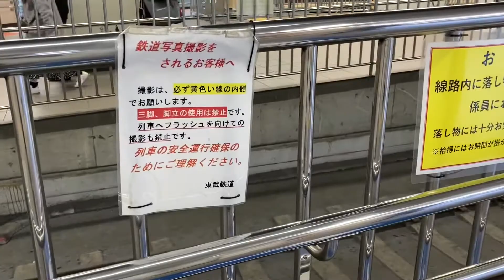Winter 2021 Tobu tojo line 30000series Ikebukuro station Tokyo Japan 日本 関東 東京 池袋駅 東武鉄道30000系 東武東上線